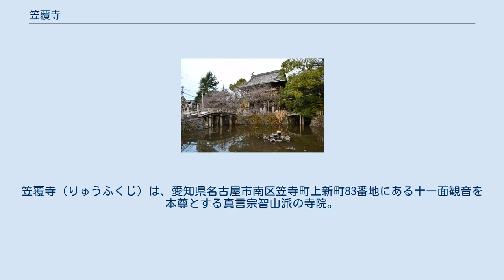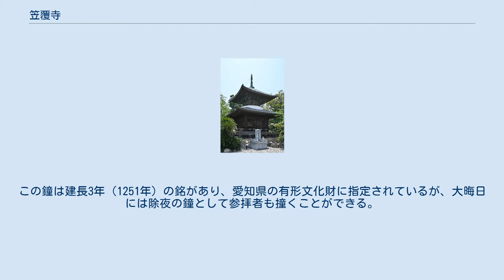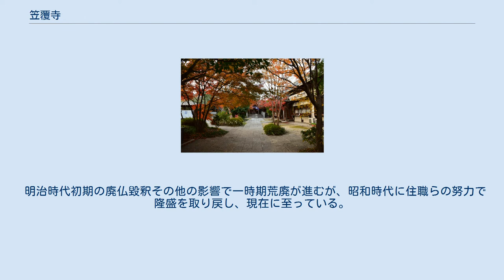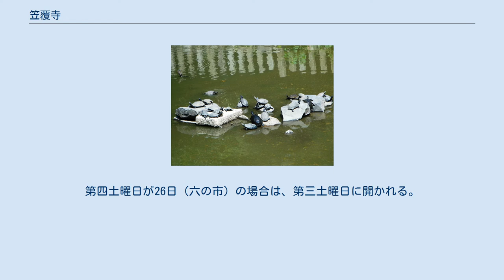笠覆寺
笠覆寺（りゅうふくじ）は、愛知県名古屋市南区笠寺町上新町83番地にある十一面観音を本尊とする真言宗智山派の寺院。
山号は天林山。
一般には笠寺観音（かさでらかんのん）の通称で知られる。
尾張四観音の一つで、その他尾張三十三観音、名古屋二十一大師やなごや七福神などの霊場の札所である。
 寺伝によれば、天平5年（733年、一部文書には天平8年 - 736年）、僧・善光（または禅光）が呼続の浜辺に打ち上げられた、夜な夜な不思議な光を放つ霊木を以て十一面観音像を彫り、現在の南区粕畠町にその像を祀る天林山小松寺を建立したのが始まりであるという。
 その後約200年を経て堂宇は朽ち、観音像は雨露にさらされるがままになっていた。
ある時、旅の途中で通りかかった藤原兼平（藤原基経の子、875年 - 935年）が、雨の日にこの観音像を笠で覆った鳴海家長･太郎成高の家に仕える娘を見初め、都へ連れ帰り玉照姫と名付け妻とした。
延長8年(930年)この縁で兼平と姫により現在の場所に観音像を祀る寺が建立され、笠で覆う寺、即ち笠覆寺と名付けられたという。
笠寺の通称・地名等もこの寺院名に由来する。
 鎌倉時代には塔頭寺院が派生し、僧・阿願によって境内には鐘楼が造られ、尾張三名鐘に数えられる梵鐘が鋳造された。
この鐘は建長3年（1251年）の銘があり、愛知県の有形文化財に指定されているが、大晦日には除夜の鐘として参拝者も撞くことができる。
 明治時代初期の廃仏毀釈その他の影響で一時期荒廃が進むが、昭和時代に住職らの努力で隆盛を取り戻し、現在に至っている。
厄よけや藤原兼平と姫の故事にちなんで、縁結びを祈る参拝者も多いという。
 尾張三十三観音、名古屋二十一大師の札所であり、また昭和30年頃には名古屋市観光協会の後援により大名古屋十二支恵当寺で巳年の護り本尊の普賢菩薩の霊場になり、昭和62年にはなごや七福神の恵比寿の霊場になった。
　 2月の節分会には豆まき祈祷が行われる。
 毎月18日の観音の縁日には、祈祷が行われる。
 毎月「6」のつく「祈願日」（6、16、26日）には、祈祷が行われ、境内で青空市『六の市』が開かれる（雨天中止）。
 毎月第四土曜日（8月、2月を除く）にはマルシェ『かんのんひろば』が開かれる（雨天中止）。
第四土曜日が26日（六の市）の場合は、第三土曜日に開かれる。
ハンドメイドの小物や、安心安全な食材が参道に並ぶ。
 毎年8月9日は大功徳日「九万九千日（くまんくせんにち）」であり、祈祷が行われる。
それと同時に多くの夜店が出店し、盆踊りや地元の中学校のジャズバンドによる演奏会なども行われる。
 仁王門・本堂・西門・多宝塔・鐘楼の5つについては、1992年（平成4年）10月5日付で名古屋市の都市景観重要建築物等に指定されている。
また、手水舎は2012年（平成24年）2月29日付で登録地域建造物資産に登録された。